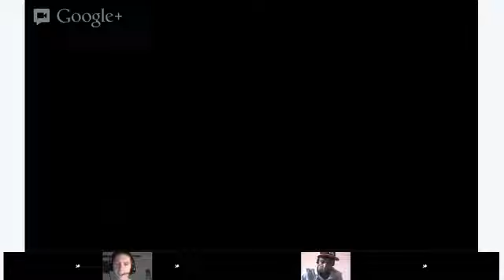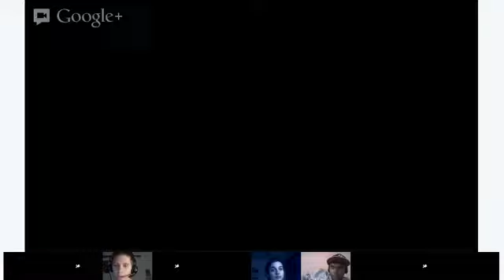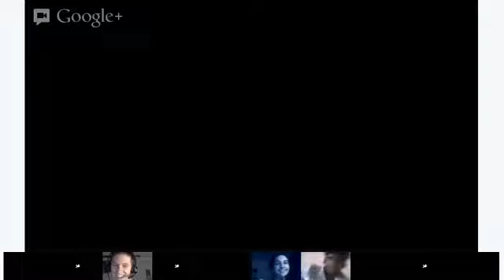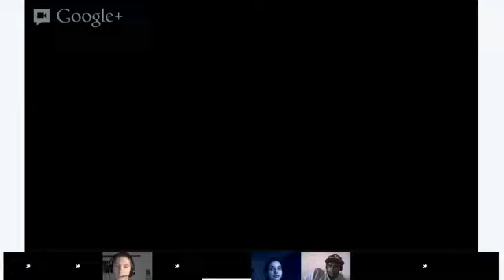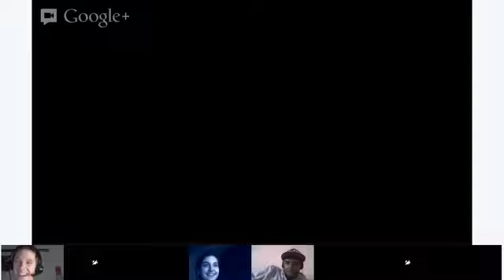Listening - Joe (English class)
This class will be part of a series that will take place at this same time for next four weeks. We will focus on a set skill such as Listening where we will watch videos about weird pet peeves and phobias and then talk about them. Thank you to Maria Jose for the suggestion :)
English class